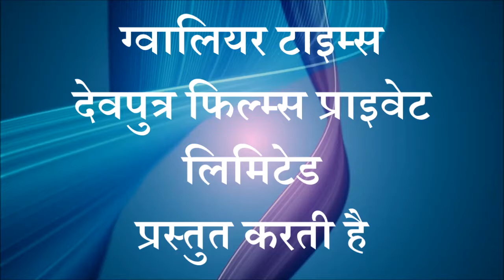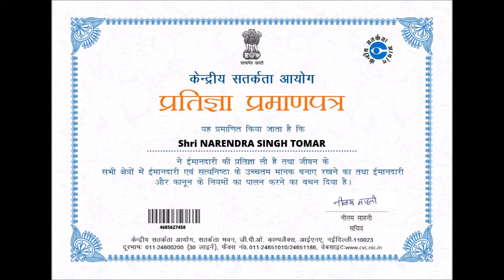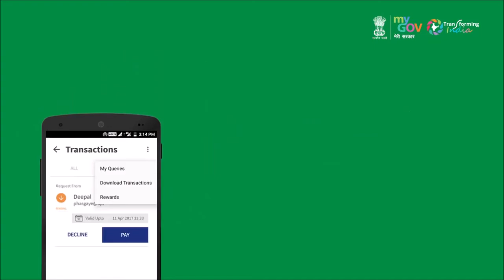भीम एप्‍लीकेशन से घर बैठे पैसा कमायें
ग्‍वालियर टाइम्‍स की 125 वीं फ‍िल्‍म -  भारत सरकार की भीम एप्‍लीकेशन से घर बैठे व्‍यवसाय करें , पैसा कमायें , जानिये तरीका